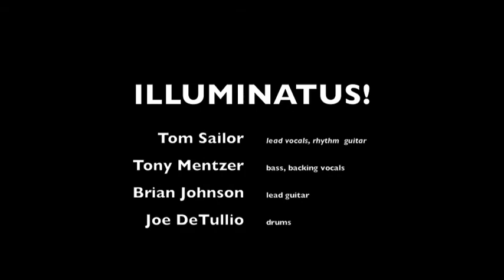"Dark Highway" by Illuminatus!